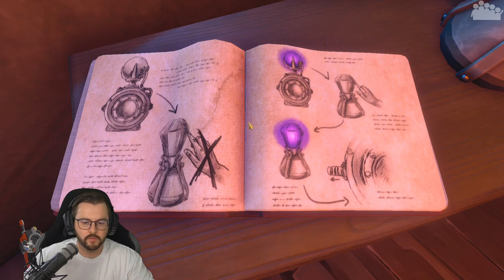WE WERE HERE TOGETHER #8 - Viel zu einfach das Game! 🤪 - Let's Play We Were Here Together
► WE WERE HERE TOGETHER ist ein Koop-Rätselspiel, bei dem sich die Spieler untereinander austauschen müssen, um ans Ziel zu gelangen.

► Mit dabei:
● Lutz

► Plattform: PC
● Verwendete Eingabegeräte: Maus + Tastatur
● PC-Hardware des Aufnehmenden:
• System: Windows 10 Pro
• CPU: Intel Core i9-9900k @ 3,6 GHz
• CPU Cooler: Deepcool Castle 280 RGB
• Arbeitsspeicher: 4x8,0 GB Corsair Vengeance RGB PRO DDR4 3600MHz
• Mainboard: ASUS ROG STRIX Z390-F GAMING
• Grafikkarte: NVIDIA GeForce RTX 2080
• Netzteil: be quiet! STRAIGHT POWER 11 750W
• Festplatte(n): 250 GB M.2 SSD (Samsung 970 Evo Plus), 1 TB SSD (Samsung 860 Pro), 4 TB HDD (Toshiba N300 Bulk)
• Gehäuse: Enermax Saberay Advanced ATX
• Maus: Sharkoon Fireglider black
• Tastatur: Razer Ornata Chroma Gaming-Tastatur
• Capture: Elgato Game Capture 4K60 Pro, OBS